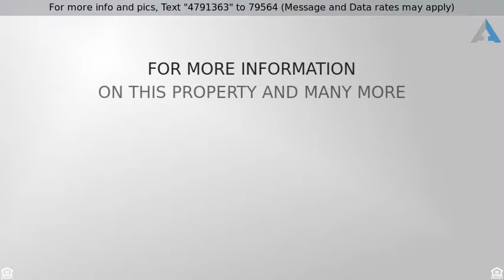Priced at $299,000 - 1815 Florida Mango Road, West Palm Beach, FL 33406